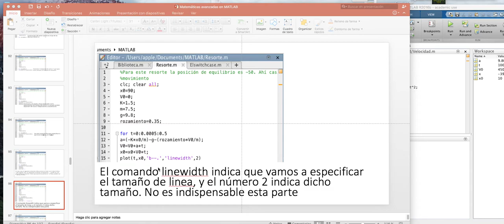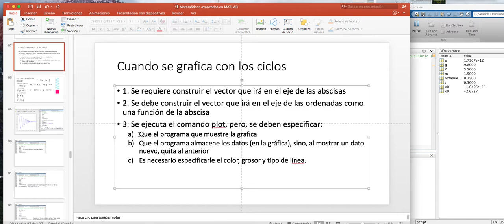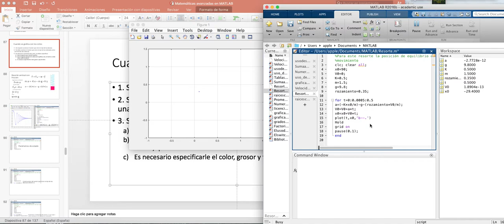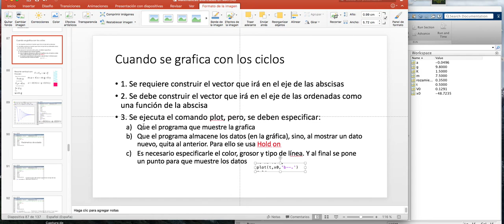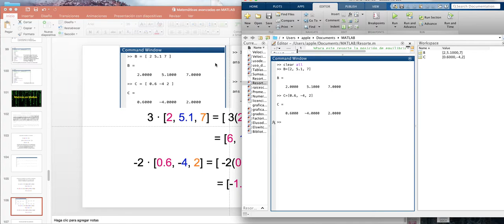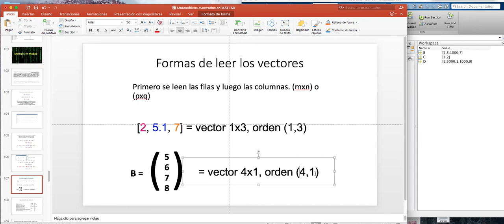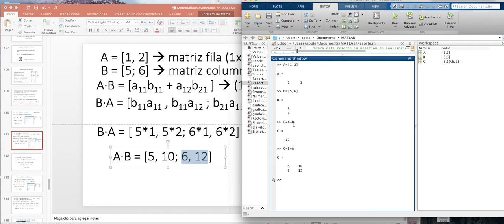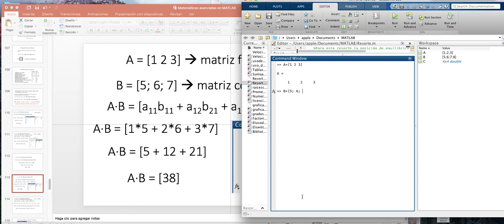Clase 8. Matemáticas Avanzadas en Matlab 10 Matrices 1. Generalidades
El archivo de Power point trabajado en este video está disponible en el classroom:
Fecha de modificación 16 de mayo de 2021